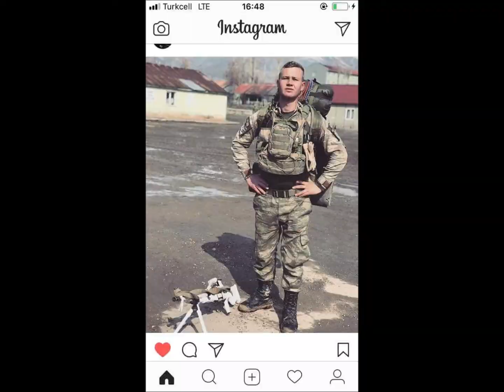Büyükabdiuşağı Köyü şehit piyade uzman çavuş SEMiH ŞAHİN unutanın kalbi kurusun